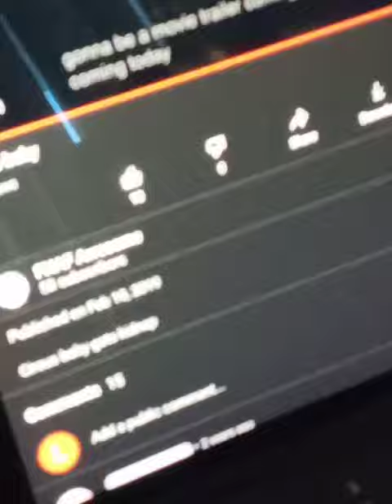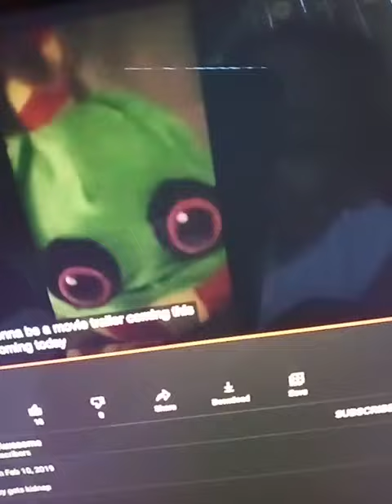When will i upload the real deal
Help me get a date of when i would upload fnaf plush adventures